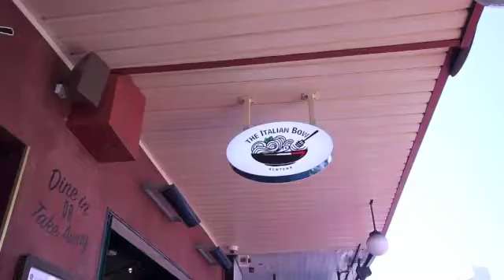Italian Bowl newtown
255 King Street, Newtown

Open 12 - 10 pm.

Expanded premises size, has done wonders for the Italian Bowl, its customers have extra seating, and its queue goes out into the streets most nights!  Thats because they do the Best Italian Food EVER, and a choice of meat & vegetarian dishes, suits everyone!

Try some of the delicious Meals below:

Pasta Dishes
Choose your Pasta: Fettuccine, Linguine, Spaghetti, Penne, Ravioli, Beef Tortellini OR Potato Gnocchi.
And you can also upgrade your Pasta for additional $8.00

Napolitana$12.00
Tomato & Basil

Primavera$14.00
Vegetables & Cream

Bolognese $14.00
Minced Meat & Tomato

Calabrese $16.00
Chorizo, Olives, Capsicum & Napolitana Sauce

Gorgonzola $16.00
Veined Italian Blue Cheese & Cream

Boscaiola $16.00
Bacon, Mushroom, Shallots & Cream

Amatriciana $16.00
Bacon, Shallots, Olives, Chilli & Napolitana Sauce

Marinara $18.00
Fresh Seafood Mix, White Wine & Napolitana Sauce

Aglio E Olio King Prawns $18.00
King Prawns, Chilli, White Wine, Olive Oil & Rocket

Arrabiata$12.00
Chilli & Napolitana Sauce

Siciliana$14.00
Eggplant, Ricotta, Olives & Napolitana Sauce

Pesto$14.00
Basil, Pine Nuts & Cream

Chicken Peppercorn$16.00
Chicken, Shallots, Cream & Green Peppercorns

Carbonara$16.00
Bacon, Shallots, Egg & Cream

Puttanesca$16.00
Anchovies, Capers, Olives, Chilli & Napolitana Sauce

Salmon$18.00
Fresh Salmon, Capers, Dill, Shallots & Cream

Mare E Monte$18.00
King Prawns, Mushrooms, Shallots, Napolitana Sauce & Cream

Pollo$16.00
Chicken, Shallots, Sundried Tomato, Mushrooms, Napolitana Sauce & Cream

Combo Special
Combo of Pasta & Schnitzel$22.00
Combination of any Pasta Plus a piece of Chicken/Veal Schnitzel.

Extras$2.00 (each)
Seafood Pasta, Sauce on Chicken/Veal

Baked Pasta
Traditional Lasagna$17.00
Mince Meat, Mozzarella, Béchamel Sauce & Napolitana Sauce

Spinach Cannelloni$15.00
Spinach, Ricotta, Béchamel Sauce & Napolitana Sauce

Risottos
Wild Mushroom$18.00
Porcini Mushrooms, Hint of Napolitana Sauce & Parmesan Cheese

Salmon$18.00
Fresh Salmon, Dill, Capers, White Wine, Cream, hint of Napolitana Sauce & Parmesan Cheese

Chicken$18.00
Chicken Breast, Shallots, Peppercorn, Napolitana Sauce, hint of cream & Parmesan Cheese

Seafood$18.00
Fresh Seafood, White Wine, Napolitana Sauce & Parmesan Cheese

Prawn$18.00
King Prawns, Cream, White Wine, Fresh Rocket & Parmesan Cheese

Veal or Chicken
All Veal & Chicken Dishes Served With Vegetables.

Veal Or Chicken Schnitzel$16.00
Freshly Crumbed

Veal or Chicken Peppercorn$18.00
Green Peppercorn, Cream & Napolitana Sauce

Veal or Chicken Mexicana$18.00
Napolitana Sauce, Black Olives, Capsicum, Red Wine & Chilli

Veal or Chicken Funghi$18.00
Mushroom, Parsley, White Wine & Cream

Veal Or Chicken Milanese$18.00
Freshly Crumbed. With melted Mozzarella cheese & Napolitana sauce

Veal or Chicken Lemon$18.00
Lemon Juice, Shallots & White Wine

Veal or Chicken Parmigiana$18.00
Mozzarella, Eggplant, Parmesan Cheese & Napolitana Sauce

Chicken Avocado$18.00
Avocado, White Wine, Parsley & Cream

Salads
Italian Salad$10.00
Tomato, Cucumber, Green Leaves And Olives

Caprese Salad$10.00
Tomato, fresh Basil, Bocconcini Cheese, Kibbled Pepper & Extra virgin Olive oil

Caesar Salad$10.00
Cos Lettuce, Bacon, Croutons, homemade Caesar dressing, Anchovies & Parmesan Cheese

Greek Salad $10.00
Tomato, Capsicum, Olives, Fetta Cheese, Mixed Lettuce & Spanish onions

Rocket Salad$10.00
Wild Rocket, shaved Parmesan Cheese, Balsamic Vinegar & extra Virgin oil

Ceasar Salad With Chicken$15.00